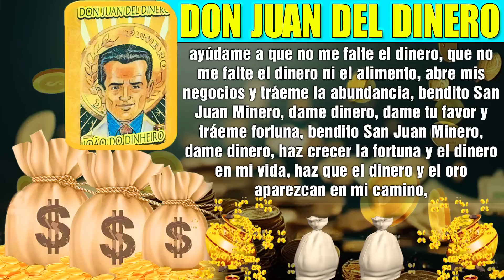DON JUAN del DINERO DEPOSITA 120.000.000 MILLONES EN TU CUENTA💀💸💲💲💲EL DINERO SE MULTIPLICARÁ 💰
DON JUAN del DINERO DEPOSITA 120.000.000 MILLONES EN TU CUENTA💀💸💲💲💲EL DINERO SE MULTIPLICARÁ 💰EN TU VIDA DESPUÉS DE ESTA ORACIÓN✨